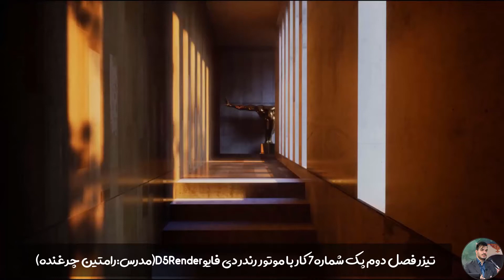تیزر اول موتور رندر دی فای D5Render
تیزر اول فصل دوم پک شماره7 کار با موتور رندر دی فای D5Render و نمونه های اجرا شده با این نرم افزار جذاب رندرینگ